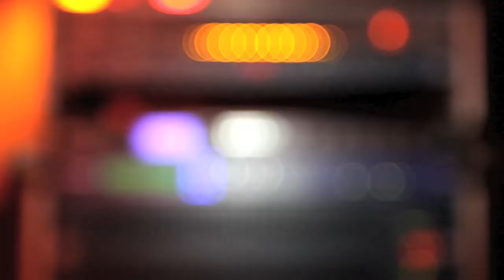Club Event Coverage